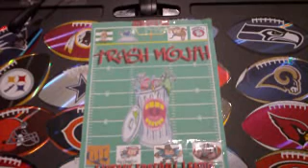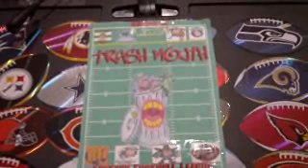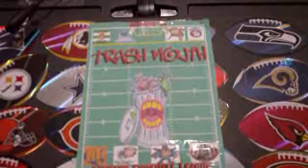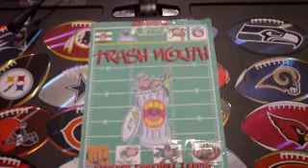TMFFL Pod Cast Show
Bengali Bombers is our guest this week on the pod cast show.Bengali Bombers discusses his 5-0 start, comments made that his team is a paper tiger, his bold prediction for his team and the wildcard team in the west div.